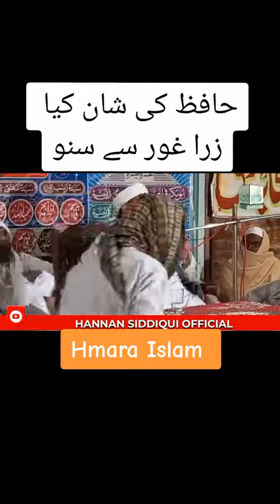Maulana Abdullah Naat Siddiqui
maulana abdul aleem siddiqui
dr abdullah siddiqui
maulana absar naqvi
ma'n abdullah md
maulana noorani siddiquiqari maulana abdullah naat siddiqui
doctor qadri
farah abdulkadir mohamed youtube
pakistan qari
xadro qaadiriya
qari syed abdullah attari
qari abdullah attari
7 maqamat quran
7 maqamat
8 maqamat